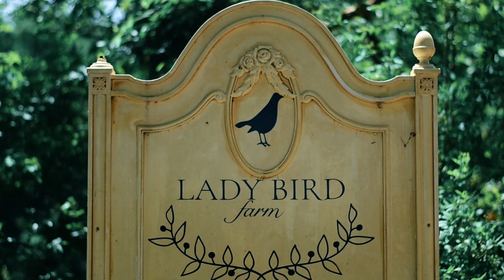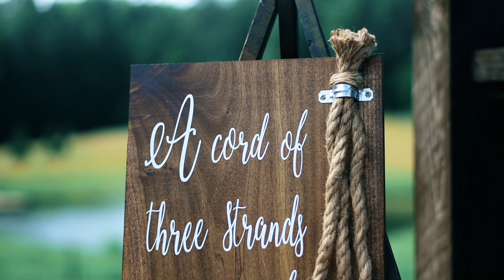Jackson and Mariah Skey's Music Video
Jackson & Mariah 6/28/20

A Rose Studios Production

Videographers:
Taylor Rose, Sabrina Rose, Kaitie Dornauer

Editor:
Taylor Rose